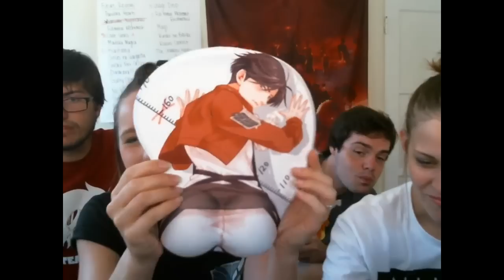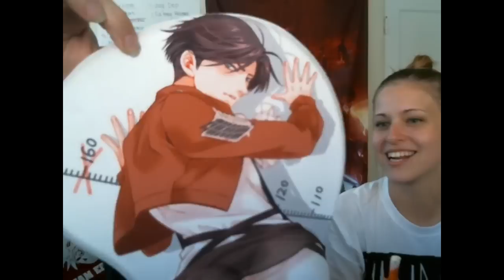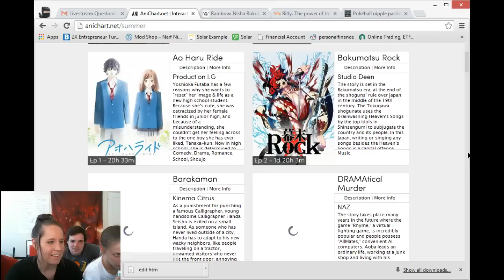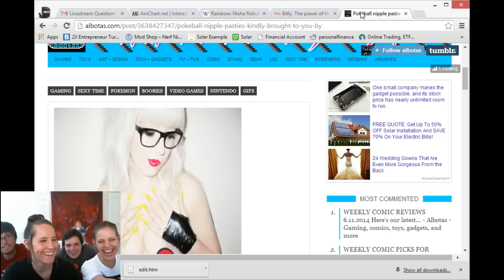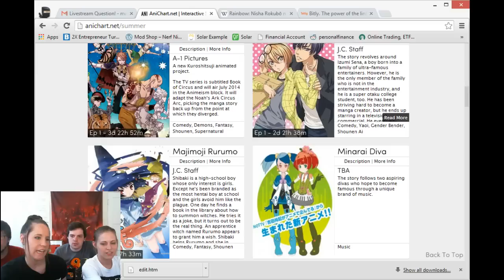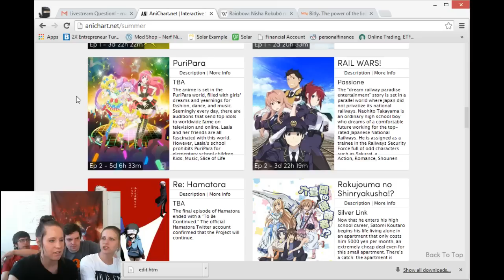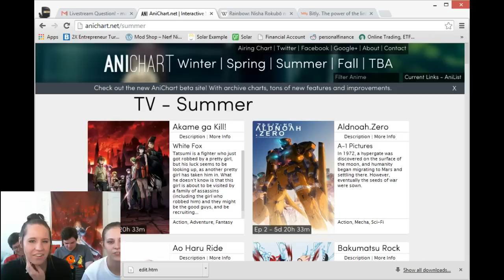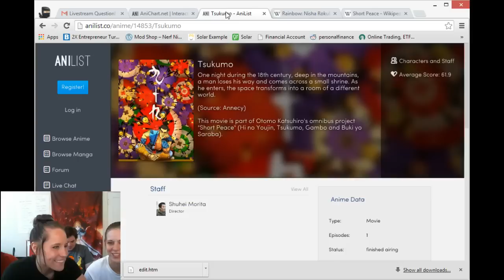MANGAPOD 12 HOUR INDIEGOGO THANK YOU LIVESTREAM! :D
HI :D This is our thank you stream for everyone donating to our Indiegogo campaign!

Our indiegogo is over but if you'd like to donate to something we support a lot, NAMI is wonderful!